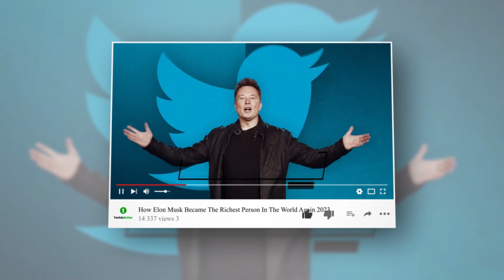NEW Elon Musk Interview All-In SUPERCUT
Elon Musk Exclusive interview  with allinsummit